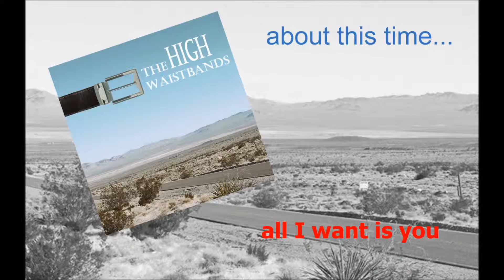about this time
A New track by 'The High Waistbands'